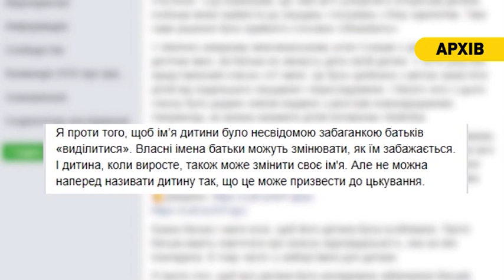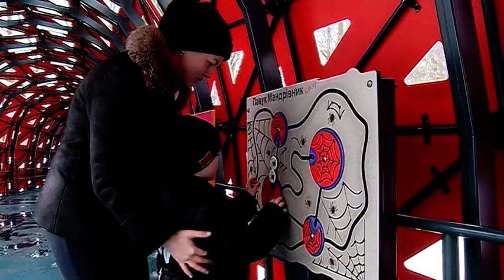Незвичні імена Дніпрян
Сьогодні як раз день унікальних імен. Своїх дітей батьки-оригінали охрещують назвами небесних тіл, міст, штатів і країн, книжкових, кіношних і мультяшних героїв, назвами квітів, дерев і тварин.

У нас в Дніпрі таких чудернацьких імен не реєструють, а ось незвичайні зустрічаються не рідко. Наша Валерія Бовша поспілкувались з кількома власниками незвичайних імен. Чи подобаються вони їм, та як реагують люди - дивіться далі.